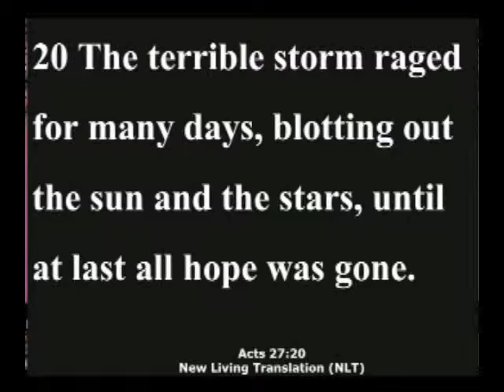OO @LHIM short highlight Surviving The Storm #2